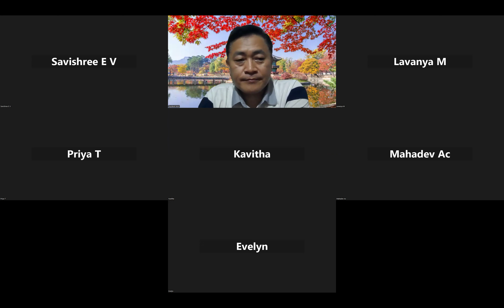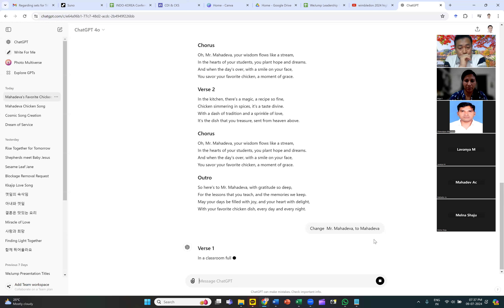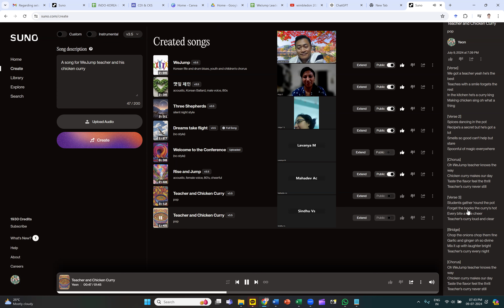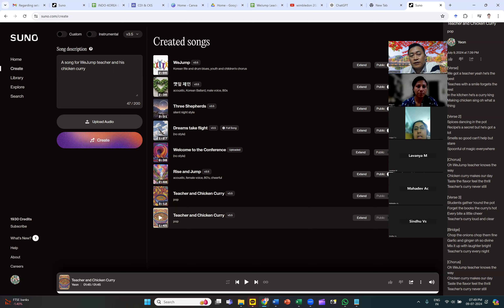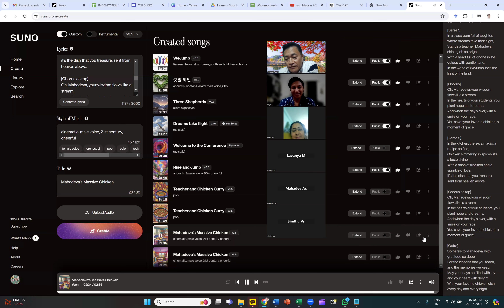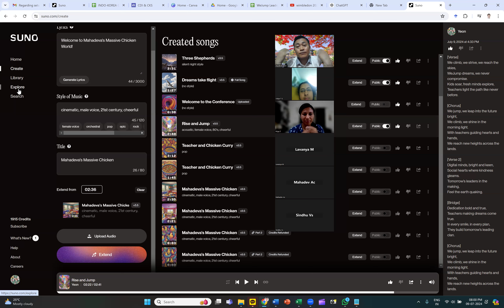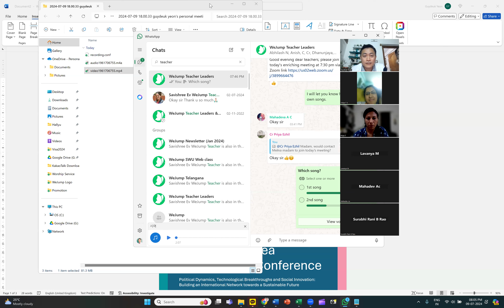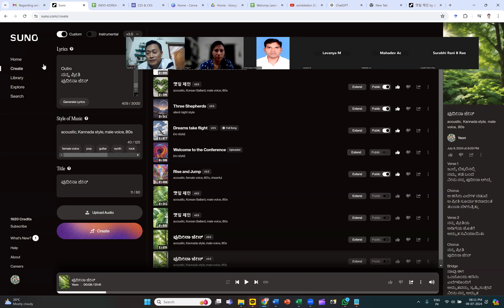WeJump Teacher Leaders (9 JULY 2024)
WeJump.org is a global community that nurtures youth to become changemakers with digital competence and social mindfulness.
Centre for Digital Innovation, CHRIST University, India and Social Innovation Education Centre, Seoul Women's University, South Korea are managing institutions.
Chonnam National University, South Korea and Women's Christian College, India  is a partner institution.